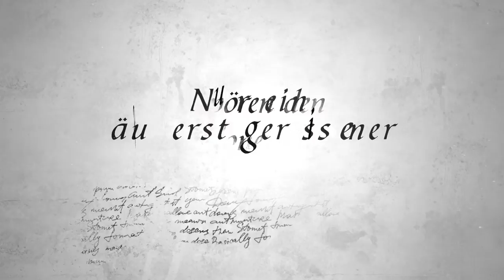Ein Marquess für Rose - Buchtrailer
Teil 2 der Regency Romance um die Lords des Hellfire Clubs
Auf Amazon als Ebook, Taschenbuch und Kindle Unlimited

Trailer by Guisy LoCoco